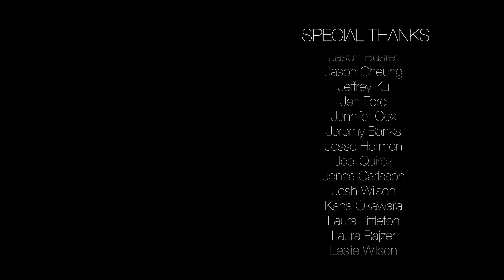Pentatonix - You're A Mean One, Mr. Grinch (Official Video)